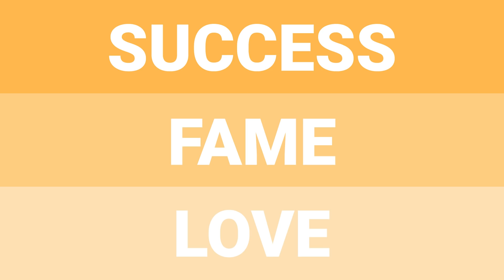15 Signs You’re Mentally Stronger Than Most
Are you a mentally strong person? There are many different signs of mental strength, but most people have no idea what they actually are. Mental strength is less about toughness and the “alpha personality”. It is more about compassion, discipline, and love for yourself & others.

Chief Editor: Tristan Reed
Voice Over: Troy W. Hudson